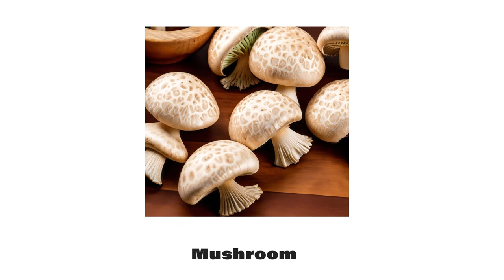Vegetable ABC: Learn Vegetable Names from A to Z (Part-2) (I to Q)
Welcome to part two of our exciting video series "Vegetable Names." In this installment, we'll continue our vegetable adventure from the letters I to Q. Join us as we explore a diverse range of vegetables and learn their names along the way. From the delicious Ivy Gourd to the nutritious Quinoa. Get ready to expand your knowledge and have fun as we continue our journey through the alphabet of vegetables. Let's keep exploring and learning together!

The video series is carefully designed to stimulate young minds, enhance vocabulary, and create a positive association with healthy eating. The colorful visuals and captivating animations make learning vegetable names enjoyable and memorable.

From Acorn squash to Zucchini blossom, each vegetable is given special attention, with interesting facts and characteristics shared to encourage curiosity about the natural world.

"Vegetable ABC: Learn Vegetable Names from A to Z" is an excellent resource for parents, teachers, and educators who wish to engage children in a dynamic and entertaining learning experience. It promotes an early love for vegetables, fostering healthier eating habits in a playful and enjoyable manner.

With a focus on safety, appropriateness, and educational value, this video series is sure to become a favorite among young learners. So, come join the Veggie ABC adventure and let's explore the wonderful world of vegetables together!
smart learning for kids. heaven fun & learn
vegetable names
learn vegetables
A to Z vegetables
vegetable identification
vegetable riddles
educational video
kids learning
vegetables for kids
vegetable quiz
fun learning
vegetable facts
interactive learning
vegetable exploration
kids educational video
vegetable vocabulary
healthy eating
colorful animations
vegetable trivia
veggie adventure
family-friendly content
Learn vegetables
Vegetable identification
A to Z vegetable names
Veggie ABC
Kids vegetable learning
Vegetable riddles
Educational vegetables
Vegetable quiz
Vegetable vocabulary
Ryan's World
Blippi
Little Angel: Nursery Rhymes & Kids Songs
"蔬菜ABC：从A到Z学习蔬菜名称"
"野菜ABC：AからZまで野菜の名前を学ぶ"